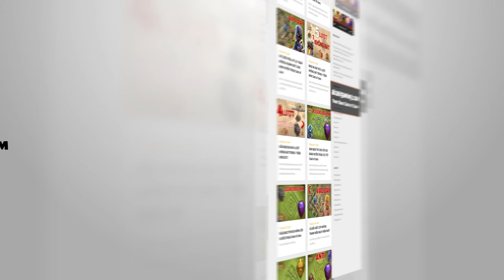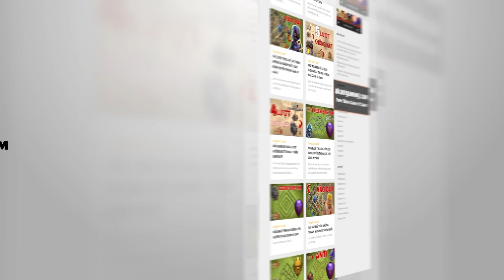Mẹo Đánh Tàng Hình Royal Champion vào Giữa Base Khó Tin Clash of clans | Akari Gaming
Video Chapters:
00:00 Intro
00:22 Checco - Qc Super Barb
02:35 Frosty - Zap Rocket Balloon
05:33 22 Healers
08:44 Mok - 10 Super Minion + 5 Bat spells
11:47 Checco - Rocket Balloons
14:01 Frosty - 10 Super Minion + 7 Bat spells
17:30 8 invisibility spells + RC
20:08 Mok - 4 overgrowth spells